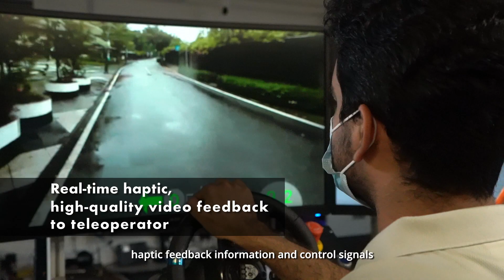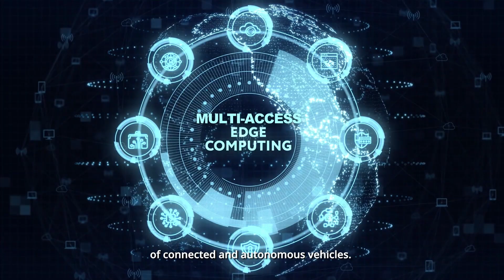5G-enabled teleoperations of autonomous vehicles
Teleoperation of autonomous vehicles (AV) improves human workplace safety and better resource utilisation. NEA and NTU are trialing high-fidelity teleoperated Autonomous Vehicles, connected on Singtel 5G, for driverless sweepers.